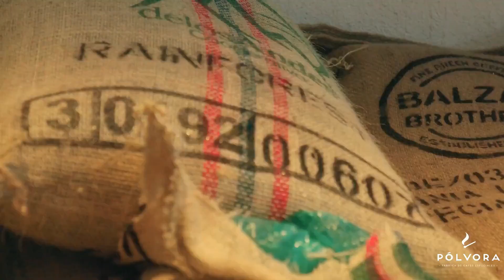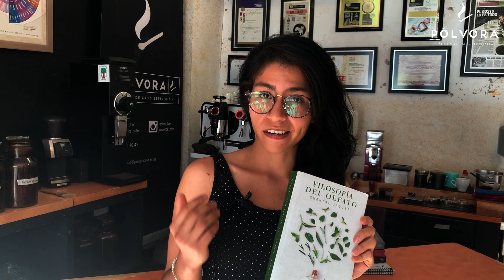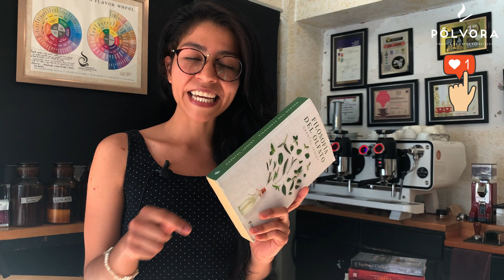Book Tag del CAFÉ ☕ // LA FILOSOFÍA DEL OLFATO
El café es 80% aroma. A veces se nos olvida que el sentido para empezar a degustarlo es el olfato.
Por qué el olfato ha sido menospreciado a lo largo de la historia, qué papel tiene la memoria en este juego de aroma/olfato y hasta dónde somos capaces de llegar con nuestros juicios de valor basados en el olfato, son sólo algunas preguntas a las que queremos responder hoy, a tu lado.
En este video queremos darte 5 razones para que conozcas uno de los libros favoritos de Pólvora: "La filosofía del olfato" de Chantal Jaquet.

facebook: Pólvora fábrica de cafés especiales